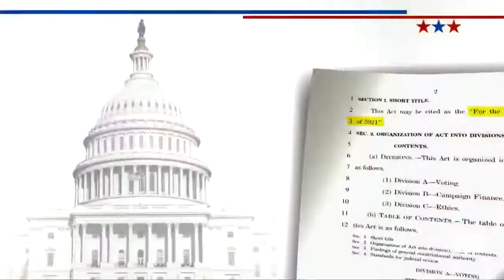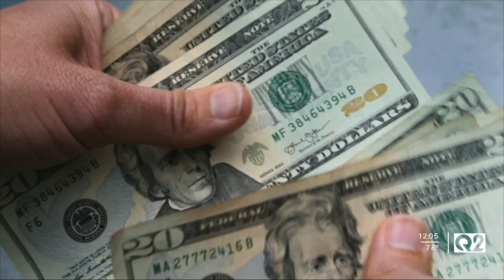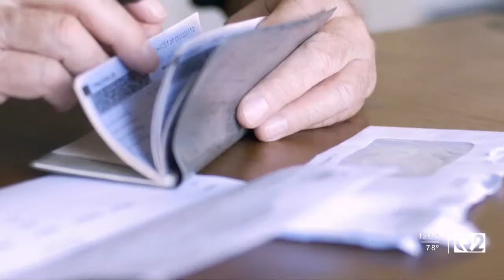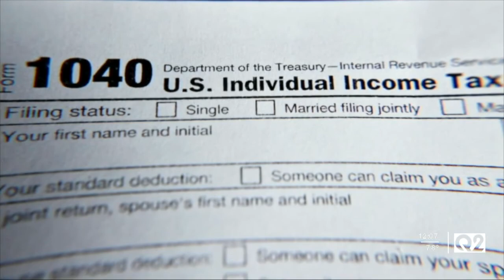MTN Noon News Top Stories with Andrea Lutz 7-14-21